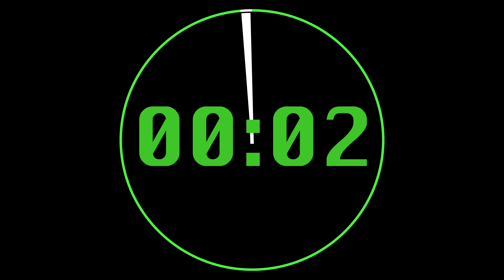3 Minute Timer - 4K 60 FPS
A Timer of 3 Minutes with an alarm at the end.
180 Second Timer Alarm Clock Workout Countdown.
This timer is created in 4K at 60 fps.